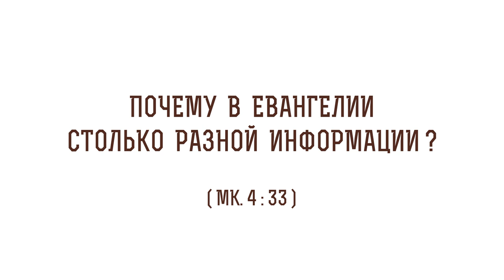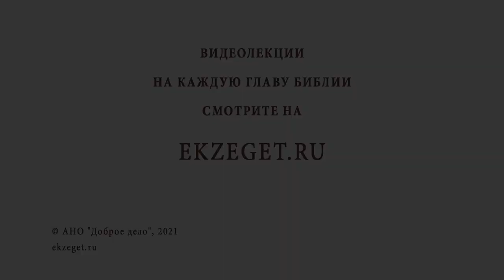Почему в Евангелии столько разной информации ? (Мк. 4:33) Священник Стахий Колотвин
В сегодняшнем видео со священником Стахием Колотвиным разберем  33-й стих из 4 главы Евангелия от Марка: "И таковыми многими притчами проповедывал им слово, сколько они могли слышать". Коснемся следующих тем:

🔸 Мудрость Евангельских притч.
🔸 Различие Евангелий.
🔸 Опора современного христианина.
🔸 Перенасыщение чтением Библии.
🔸 Духовное развитие.
🔸 Путь ко спасению.